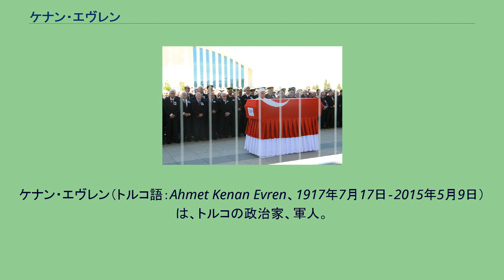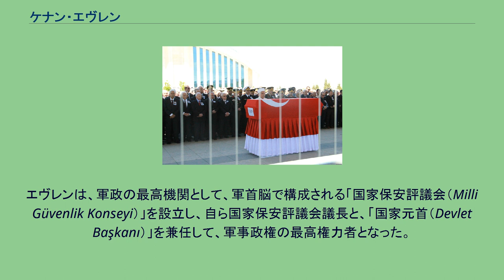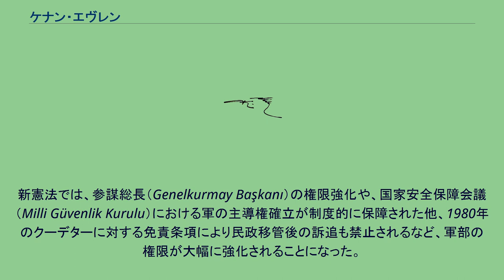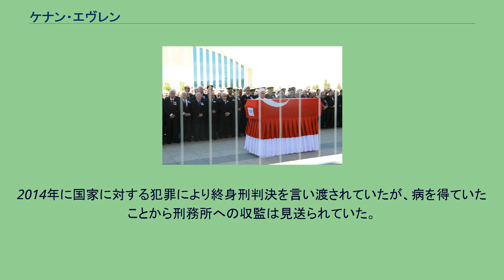ケナン・エヴレン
ケナン・エヴレン（トルコ語：Ahmet Kenan Evren、1917年7月17日‐2015年5月9日）は、トルコの政治家、軍人。
参謀総長在任時の1980年に軍事クーデター（9月12日クーデター）を起こし、第7代トルコ大統領に就任した。
1917年7月17日にマニサ県アラシェヒルに誕生する。
1936年にアンカラのマルテペ陸軍学校に入学。
1939年に砲兵少尉に任官された。
1940年に砲兵学校を卒業し、砲兵中隊指揮官を務めた後、1946年に軍事大学校に入学し、1949年に卒業した。
1958年に国連軍の将校として韓国に駐留。
1963年に准将、1974年に大将（オルゲネラル）に昇進した。
軍司令官を歴任して、1977年に陸軍総司令官、1978年3月に第17代参謀総長（統合参謀本部議長）に就任した。
左右対立で国内が内戦寸前になっていた1980年9月12日、軍部を率いてクーデターを起こし、事態を収拾できない公正党のデミレル内閣を倒して軍事政権を樹立。
議会の解散、政党活動の全面禁止、主要政治家の逮捕を行い、戒厳令を施行して国内の治安を回復した。
エヴレンは、軍政の最高機関として、軍首脳で構成される「国家保安評議会（Milli Güvenlik Konseyi）」を設立し、自ら国家保安評議会議長と、「国家元首（Devlet Başkanı）」を兼任して、軍事政権の最高権力者となった。
1982年11月7日、国民投票で90パーセントの支持を得て新憲法を制定し、その規定に従い2日後に文民として第7代トルコ大統領に就任した。
新憲法では、参謀総長（Genelkurmay Başkanı）の権限強化や、国家安全保障会議（Milli Güvenlik Kurulu）における軍の主導権確立が制度的に保障された他、1980年のクーデターに対する免責条項により民政移管後の訴追も禁止されるなど、軍部の権限が大幅に強化されることになった。
こうした軍の政治介入や、軍政期間中に行われた政治家の自宅軟禁や反体制派に対する拷問や処刑は、現在でも欧米諸国からの非難の対象となっている。
クーデター後およびエヴレンの軍事政権下では政治家数百人が投獄され、政敵数百人の処刑、反政府的な数千人に対する拷問が行われたとされている。
1980年10月28日の軍事政権による声明では、クーデター後に11500人を逮捕、50人を処刑したと述べている。
一方で、トルコ国内では治安回復の功績や、アタテュルクの建国理念（ケマリズム）への回帰を評価する国民も多い。
葬儀 1989年に任期満了により大統領を退任した後は、エーゲ海沿岸のマルマリスに隠棲して趣味の絵を描く生活を送る。
何度か暗殺計画の対象になったこともある。
2006年にかつて逮捕したビュレント・エジェヴィトが死去した時、クーデター時に政治家を逮捕したことを後悔する発言をした。
さらに2007年、政権担当時のクルド人に対する政策の誤りを認める発言をしたため、分離主義プロパガンダの容疑で検察による捜査が開始されたが、中止された。
2010年9月12日（クーデター30周年の日）の国民投票による憲法改正により、エヴレンら1980年のクーデター指導者たちはクーデターに関する免責特権を失った。
これを受けて市民活動家、人権活動家、一部の政党は数日後にエヴレンを告発した。
2014年に国家に対する犯罪により終身刑判決を言い渡されていたが、病を得ていたことから刑務所への収監は見送られていた。
2015年5月9日にアンカラのトルコ軍病院にて死去した。
97歳であった。